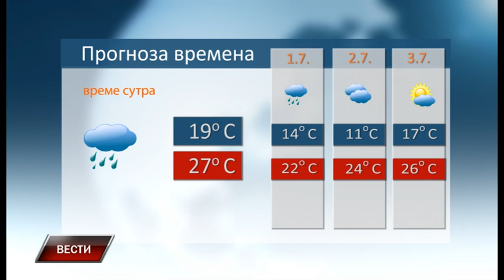Vesti 29 6 2018